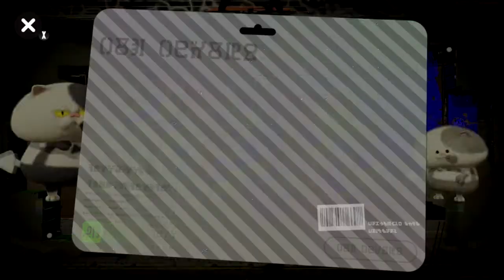Splatoon 2 - Trying to control not only towers but my life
Can enough be sustained to gain